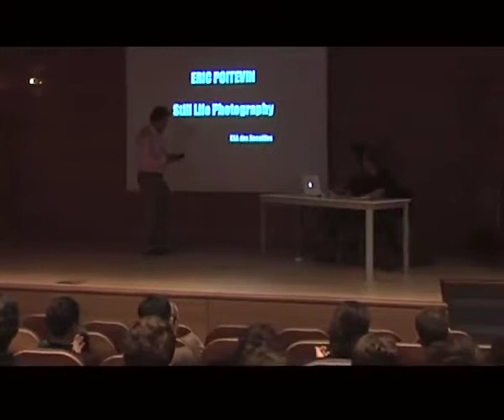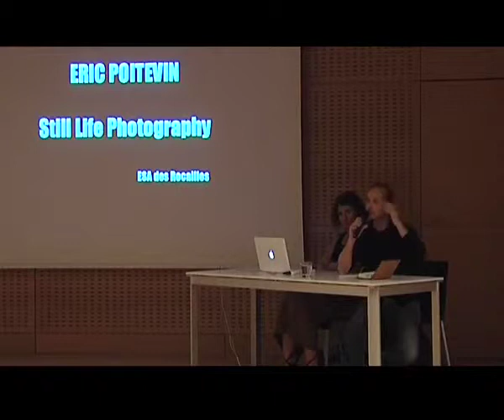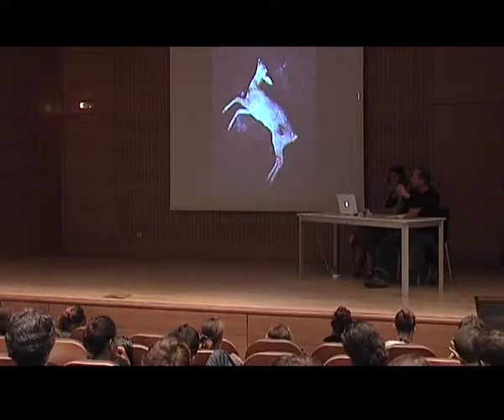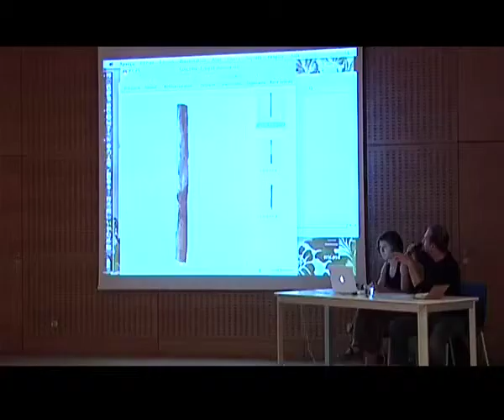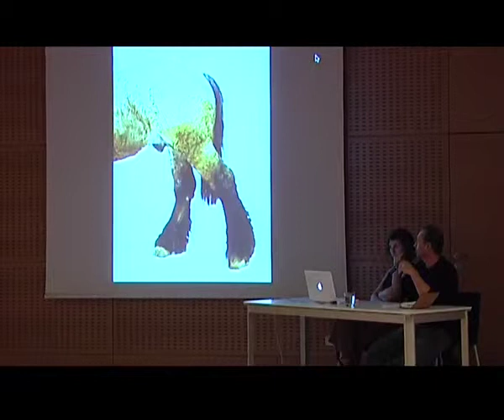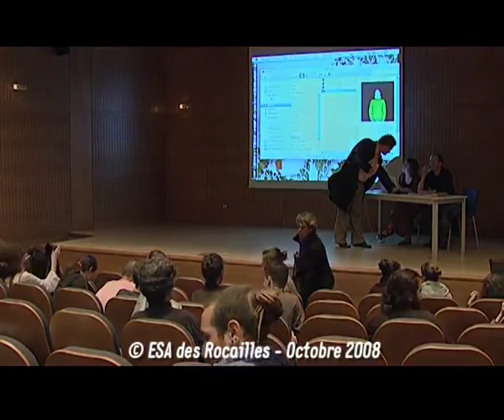[Conférence] Éric POITEVIN - ESAPB - Octobre 2008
[re-upload] Conférence d'Éric POITEVIN, captée le mardi 21 octobre 2008 à la Médiathèque de Biarritz.